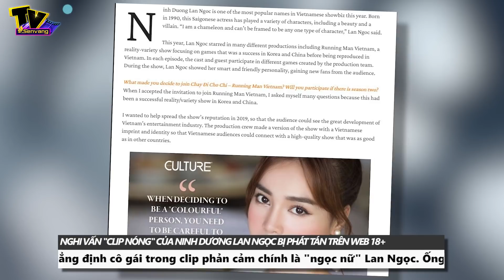Thực hư mọi chuyện của Lan Ngọc